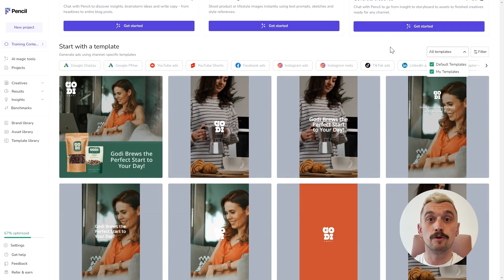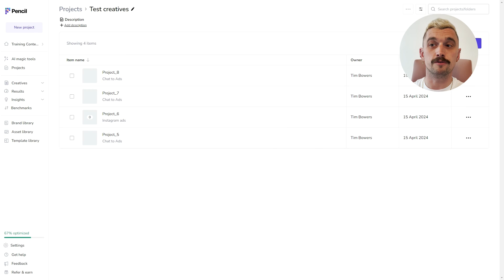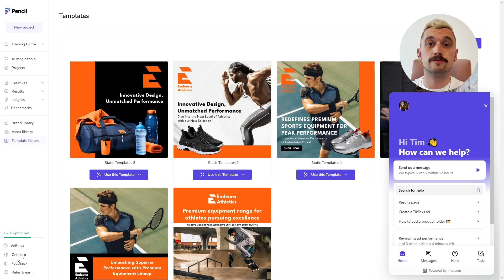Pencil Pro - The Basics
In this video, Tim, the Head of Training at Pencil, provides a quick overview of the Pencil Pro platform. Rather than being an exhaustive guide, this video offers a snapshot view of what users will see upon first logging into the platform, including navigating around and accessing help and support.

Key features highlighted are the chat-to-ads feature that generates creative results quickly; text, image, and creative generation tools; and access to a full template library for brand setup. Users can navigate from anywhere on the site using the left-hand navigation panel which provides access to AI magic tools, previous projects and folders.

Access to all generated creatives is available with views of predictions about them. Details about analytics features will be covered more in other videos. Users can also access their brand library, asset library, template library straight from here as well as key settings.

Help resources include interactive guides and chat system directly within the platform. For even more support, viewers are encouraged to explore a full range of how-to videos by Pencil.